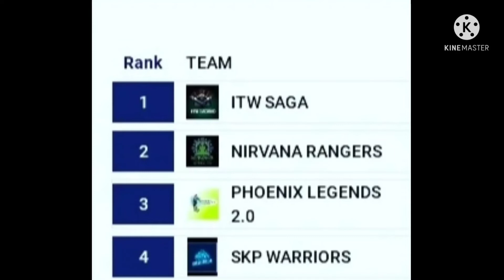OF 16 VIDEO